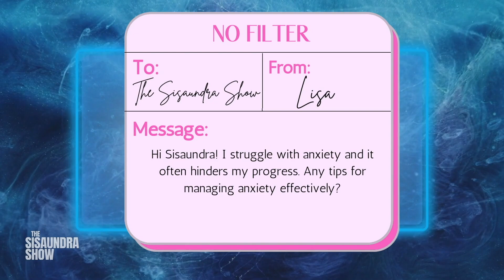Quick YT Tiny"No Filter Q&A with Influencer @Tyni_alika | The Sisaundra Show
Welcome to another exciting episode of The Sisaundra Show! 🎉 Get ready to dive into the world of unfiltered discussions as we sit down with the amazing influencer, @Tyni_alika. 🎙️🤳 Get ready for some unfiltered answers to your burning questions! 🔥🔥 From lifestyle and beauty tips to personal anecdotes, we're covering it all.

In this episode, host Sisaundra and the charismatic @Tyni_alika tackle your No Filter Questions head-on. 🤩✨ Prepare for a candid and entertaining conversation that's as real as it gets. 🗣️💬 Whether you're an influencer looking for insights or just curious about the life behind the camera, this episode has something for everyone.

Join us as we explore the influencer's journey, challenges faced, and the secrets to staying authentic in the digital age. 🌟 Gain valuable insights into building your personal brand, connecting with your audience, and thriving in the ever-evolving world of social media. 📱👑

Buckle up for an engaging and laughter-filled episode that will leave you inspired and motivated to take on your own challenges. 🚀🎊 Don't miss out on this opportunity to learn, grow, and connect. 🛎️🔔